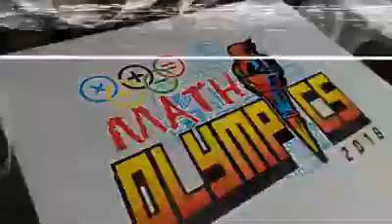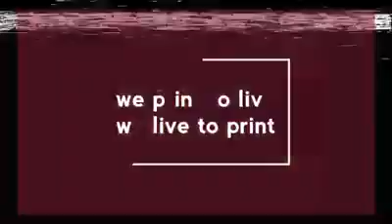tshirt printing cmyk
tshirt print 1000pcs
cmyk
7 hours